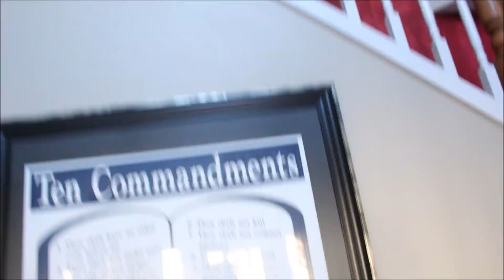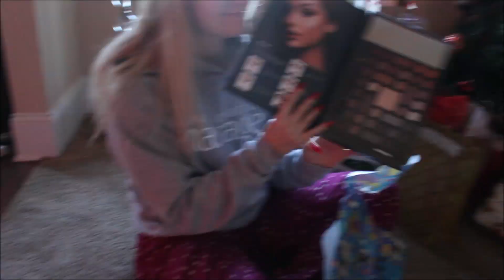Christmas With Family 2018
Watch this short and sweet video of Christmas Day 2018 spent with my siblings. Hopefully next year, our little family will be complete.

Shouts out to Chee for her beautiful Christmas song, 'So Beautiful.'